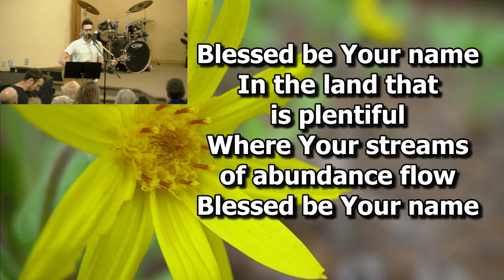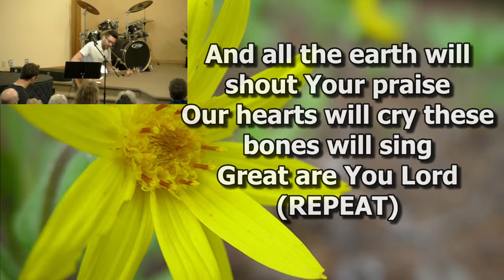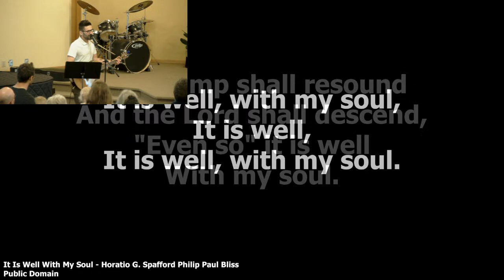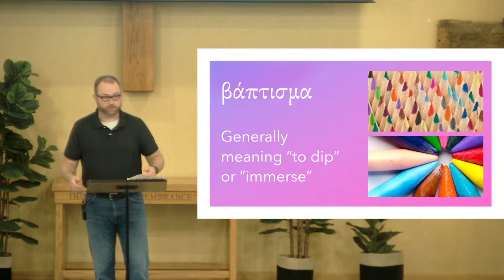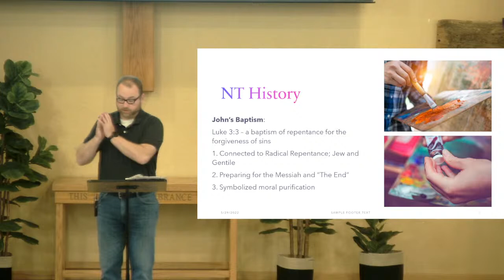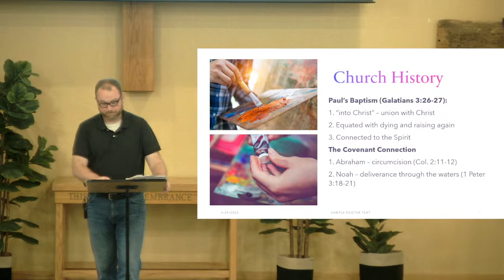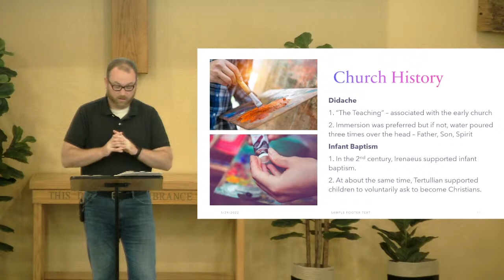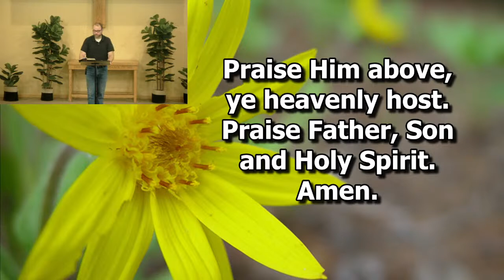CEFC Sunday Morning Worship May 29, 2022